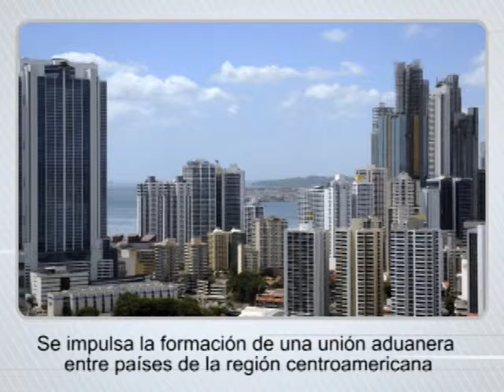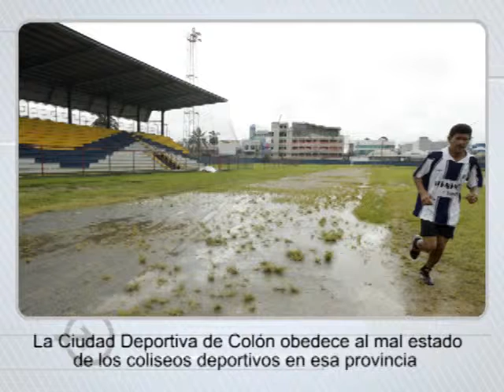Titulares 15 de abril de 2012